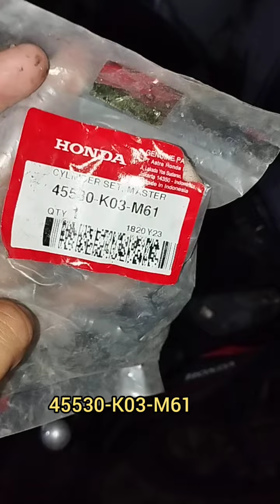Karet Master Rem Motor Honda Revo Fi Rusak, Kode Part 45530-K03-M61